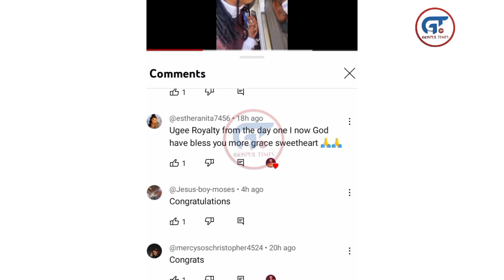Moses Bliss gifts Ugee Royalty $1000 and Prays for her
Moses Bliss Gifts Ugee Royalty $1000, Prays For Her